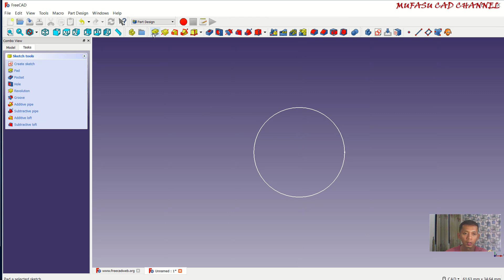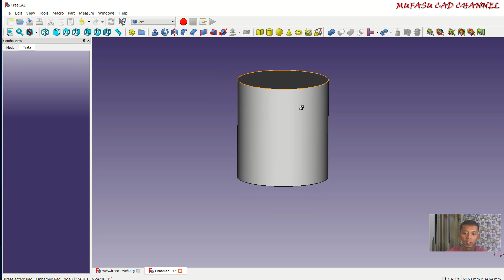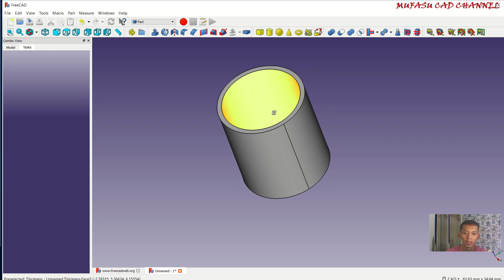FreeCAD Apply Thickness In 3d Model Tutorial For Beginner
Learn Freecad basic tutorial for beginner how to apply thickness in 3d model, check it out!!

This is freecad